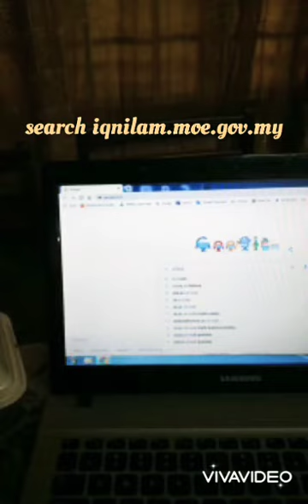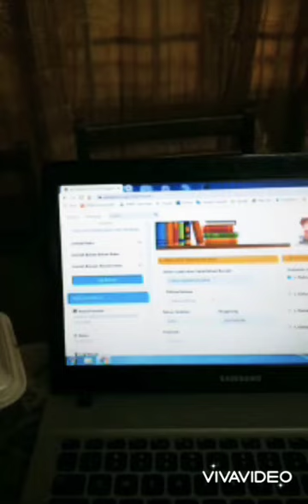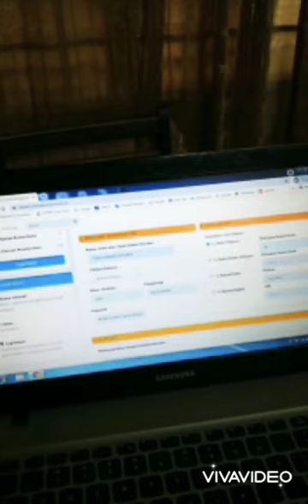Brief - IQ Nilam